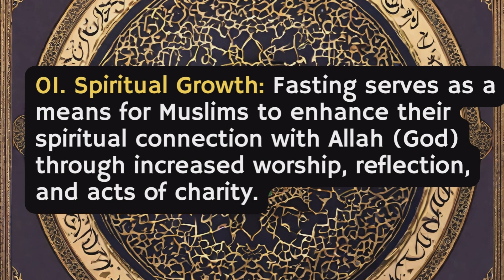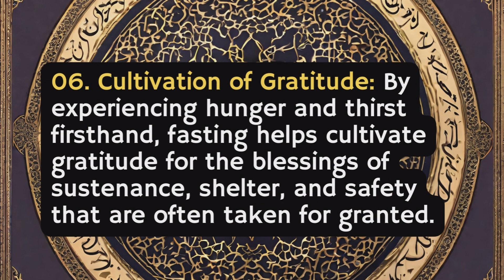10 Benefits of Fasting | Fasting Benefits During Ramdam